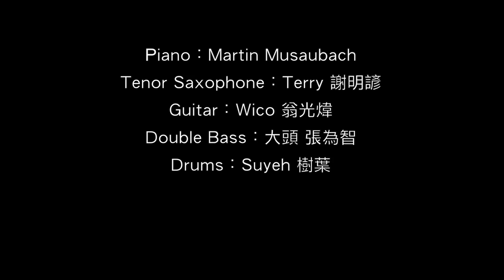Musaubach Album Release Taiwan Tour 2016 - Part IV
Musaubach Album Release Taiwan Tour 2016

Piano : Martin Musaubach

Tenor Saxophone : Terry 謝明諺
Guitar : Wico 翁光煒
Double Bass : 大頭 張為智
Drums : Suyeh 樹葉

Concert at TADA 方舟

活動企劃 : 古門音樂

錄影 : Hsin Yu 張新育 / Jerry

後期製作 : ReSound Studio
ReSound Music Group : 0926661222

Producer : ReSound Studio